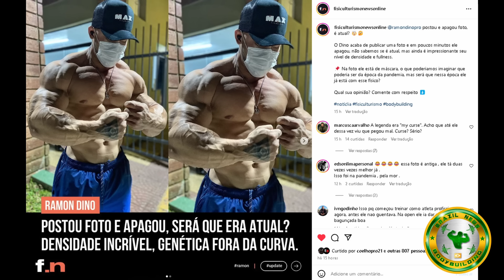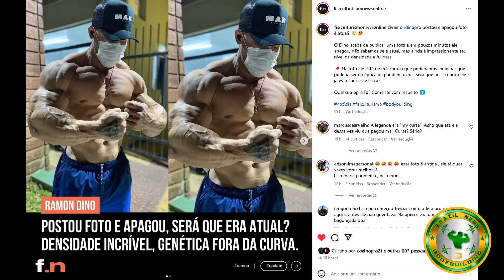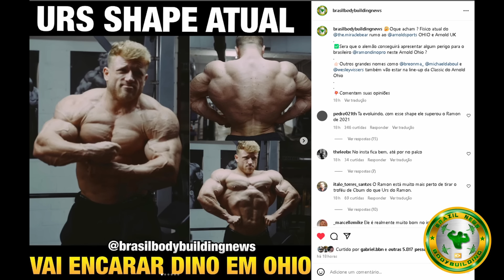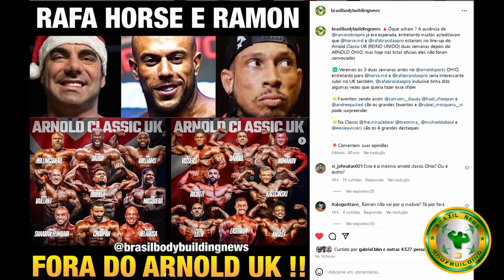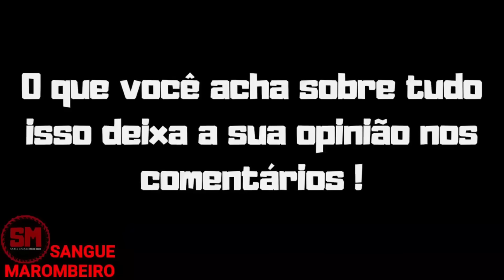RAMON POSTA SHAPE GIGANTE DEMAIS - BRANDÃO E HORSE FORA DO ARNOLD REINO UNIDO + URS EVOLUINDO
Ramon dino posta shape gigantesco MAS. Urs atualizou também o que esperar do novo duelo entre eles ? Ramon Horse e Brandão fora do ARNOLD UK. Tudo isso e mais no video de hoje

MELHORES PASTAS DE AMENDOIM DO BRASIL:  DESCONTOS DE ATÉ 50% COM NOSSO CUPOM

00:00 INTRO
00:21 Ramon posta shape GIGANTE mas ...
01:57 A atualização do URS - O que esperar ?
02:49 Ramon Brandão e Arnold fora do ARNOLD REINO UNIDO
03:56 Serjão e Balestrin sobre Cariani e mais

RAMON DINO, URS, BRANDÃO, HORSE, ARNOLD UK, BALESTRIN, SERJÃO